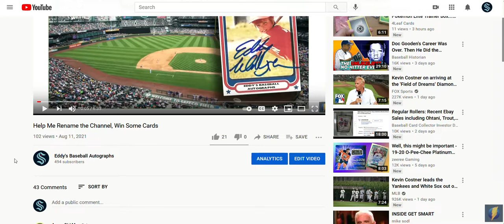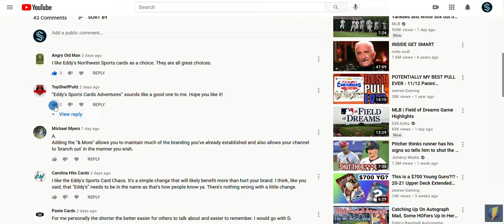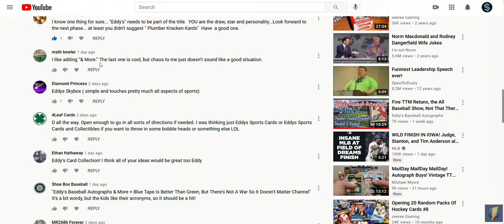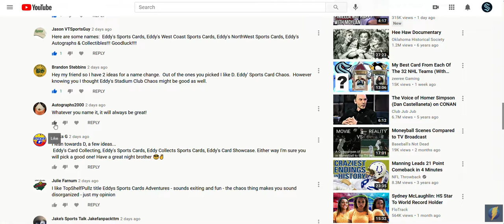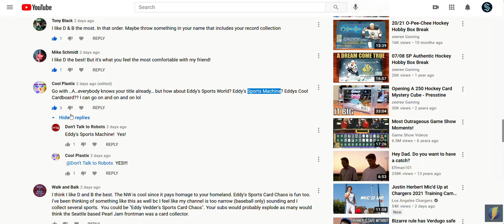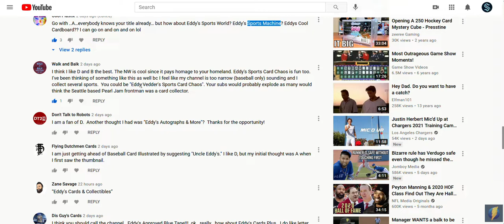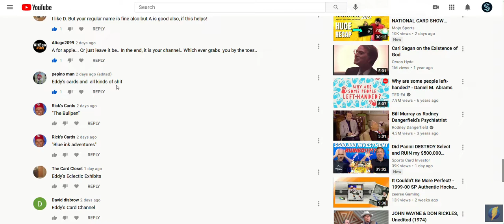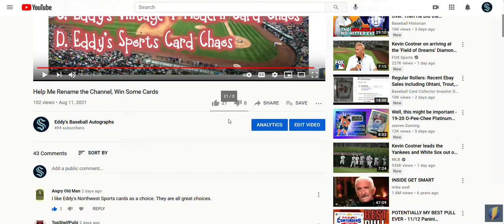Help Me Rename the Channel Giveaway---Results